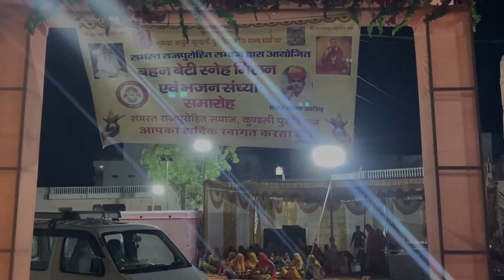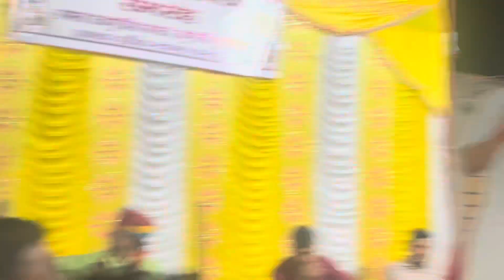बहन बेटी भव्य समेलन सखी समेलन गाँव कुंडली